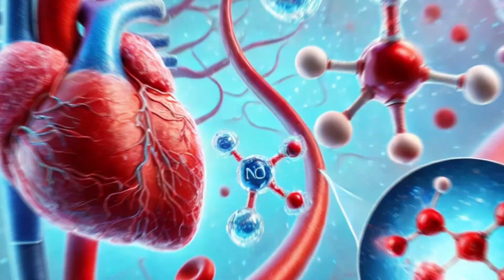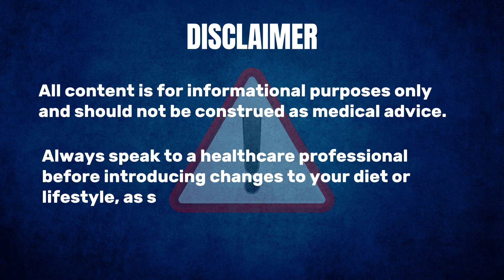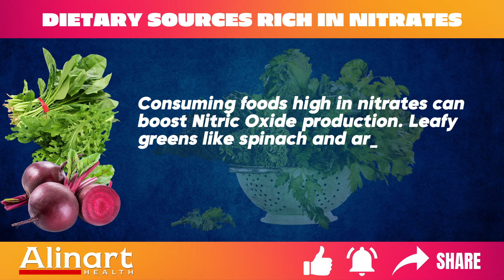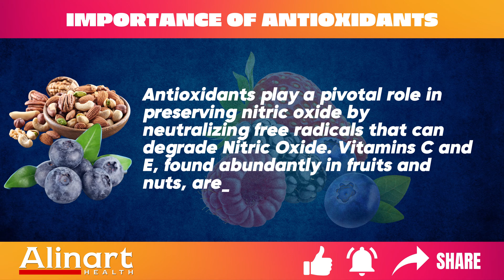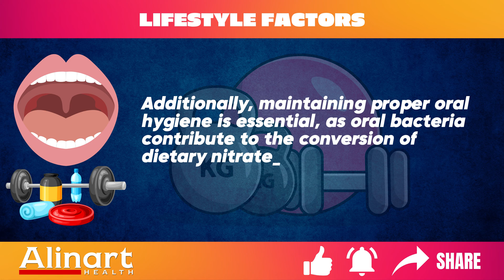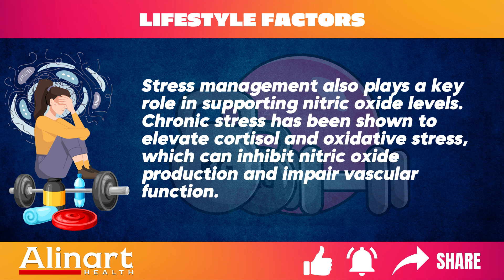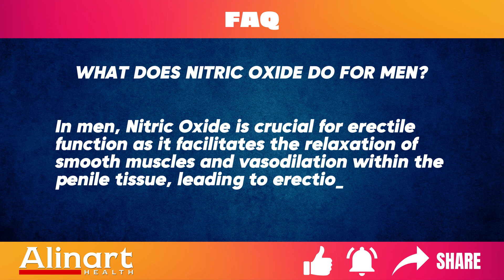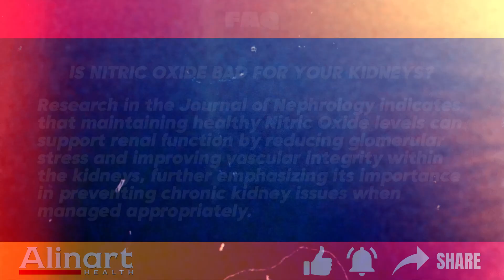Nitric Oxide and Performance: What the Research Says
Explore the fascinating world of nitric oxide and its potential role in supporting a balanced lifestyle 🌿. Learn about the possible nitric oxide benefits from natural sources and how a nitric oxide supplement may fit into your routine. This video shares practical health tips on incorporating nutrition, nitric oxide foods, and health foods into your daily choices. Whether you’re interested in overall wellness, building healthy habits, or exploring healthy eating options, this guide highlights how nitric oxide supplements can be part of a healthy lifestyle.

•  PMID: 15722114
•  PMID: 11577346
•  PMID: 19853011
•  PMID: 32735111
•  PMID: 16443165
•  PMID: 36267589
•  PMID: 31709856
•  PMID: 17170606
•  PMID: 24459519